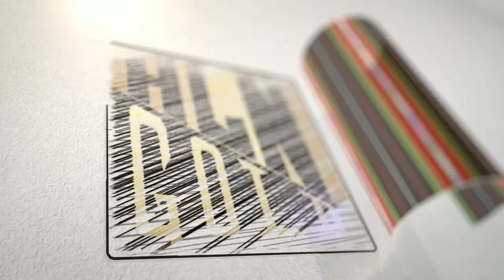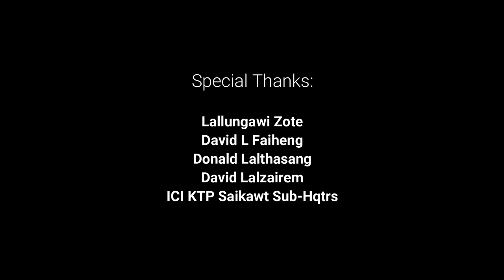RUTHY LALRINPUI | Kross a chun thisen hlu a um | OFFICIAL MUSIC VIDEO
Official music video of Ruthy Lalrinpui
Kross a chun thisen hlu a um (KHB-90)

RL Media Production